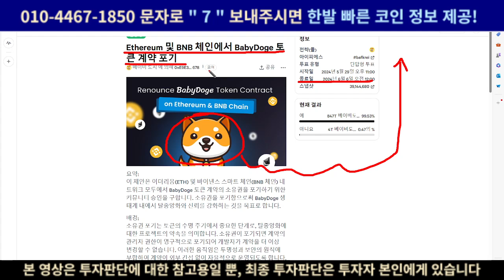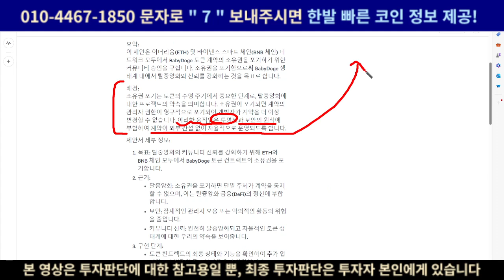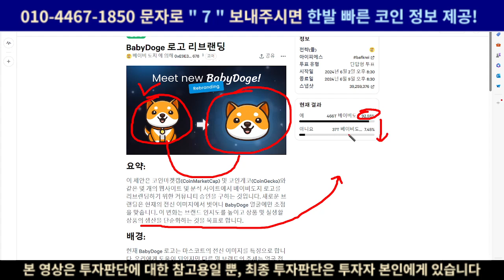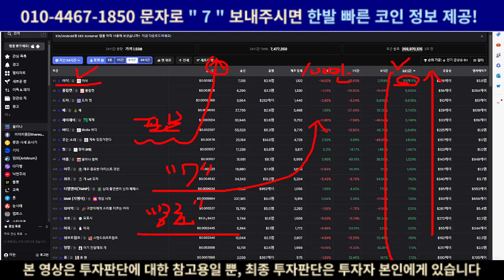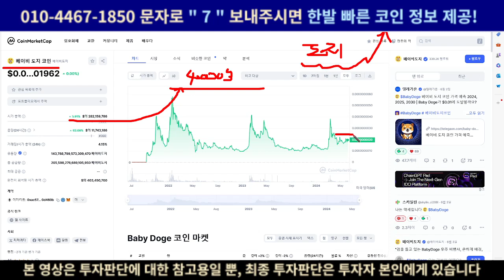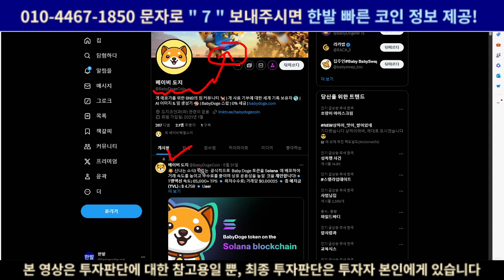[베이비도지] 바이낸스 상장 임박? 제2의 터보코인!!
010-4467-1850 문자로 "7" 주시면 제가 운영하고 있는 스터디 방에서 밈코인, 알트코인, 비트코인시황, 경제지표일정 등등 다양한 정보 제공드릴 수 있도록 하겠습니다!